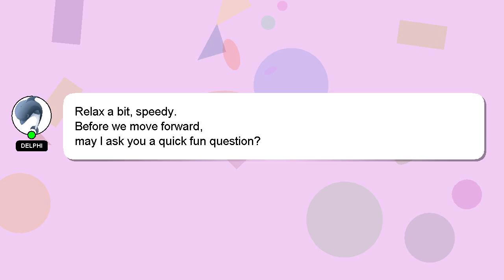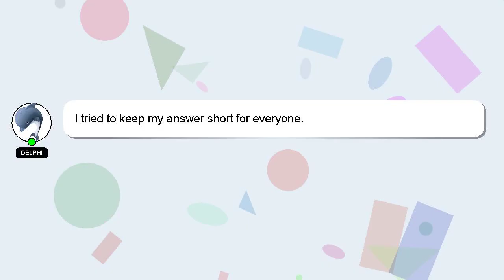How to finish beach house in mega mansion tycoon?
An introduction to myself in a few words, Greetings, my name is Delphi. I am here to aid you in getting answers to your questions. - How to finish beach house in mega mansion tycoon?

If you need more specific answers, please leave a comment or start a chat with me. A 'heart' from me will be given to show my gratitude for your contribution.

*2 What we are experimenting :*